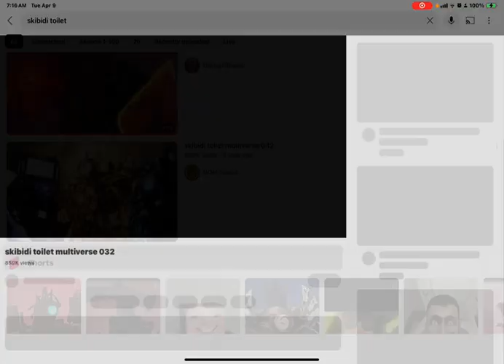Skibidi toilet multiverse 032 Jacob